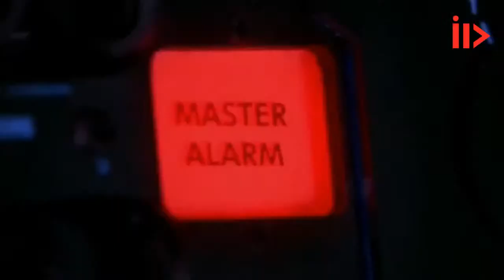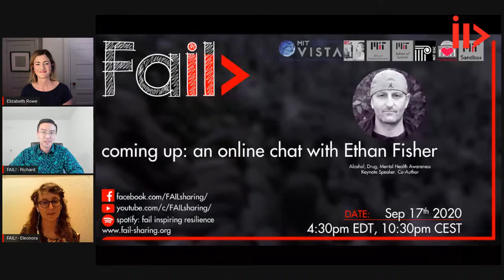Having the confidence to be vulnerable to your community | A conversation with Elizabeth Rowe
FAIL! is bringing even more exceptional people on the virtual stage of its live-chat to celebrate their stories of vulnerabilities, adversities, and the strength and create a more resilient and supportive society.

FAIL! ... Inspiring, spreading, and now also podcasting resilience!